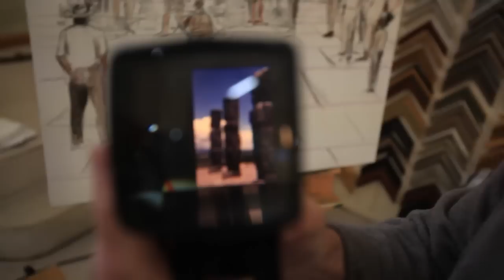Vague Direction People: Portrait of an Artist.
Bicycle Touring Product Recommendations.

It's a great feeling when you're so impressed with a product that you can't think of improvements. I love stumbling upon these kind of products, which are only found through constant testing and iteration. *Right now* my 'perfect adventure touring product list' has been whittled down to the below items. This list is kept up-to-date, even if the video you’re watching is old. These products are excellent and will improve your bicycle touring experience.

- Touring bicycle tires: Schwalbe Marathon Plus Tires
- Touring bicycle saddle: Brooks B17 Saddle
- Rear pannier rack
- Front pannier rack
- Rear pannier bags
- Front pannier bags
- Bike pump
- Bike lock
- Bear spray
- Bike computer / GPS / Sat Nav
- Headlamp / Headtorch
- Water filter
- SPD Shoes
- Adventure filming camera
- The book I wrote about a year spent cycling around North America

Adventure book recommendations:

If you like this video and want to do some adventure reading, these are the 4 books that I most recommend or gift to friends. They’re not all on the theme of bicycle touring, but they are all worth your time and will make you daydream about faraway adventures:

- “No Picnic on Mt Kenya” - by Felice Benuzzi
- “50 Shades Of The USA: One woman's 11,000 mile cycling adventure through every state of America” By Anna McNuff
- “The Call of the Wild” By Jack London
- “Lone Traveller: One Woman, Two Wheels, and The World” By Anne Mustoe

Now, let's get on with the video...

Liked this? This video ended up forming the story of a book!

Amazon UK

Meet Joseph Wade, painter, artist and business owner, in Hurley, New Mexico as we discuss finding your path, working towards goals, dealing with setbacks, and having grit.